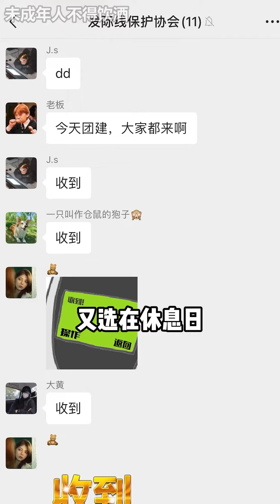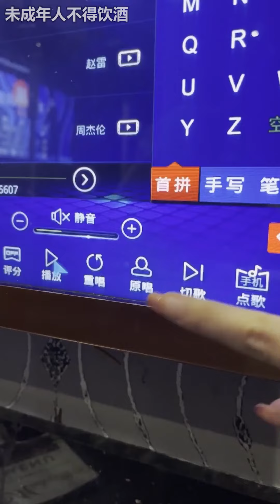当代打工人的两幅面孔！嘴上骂骂咧咧，但是手上动作非常诚实【武悦】